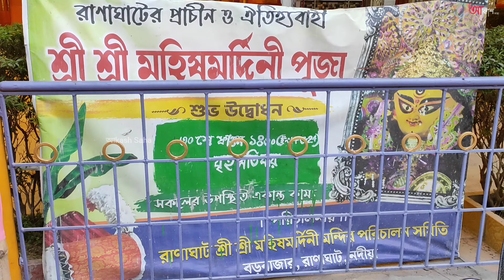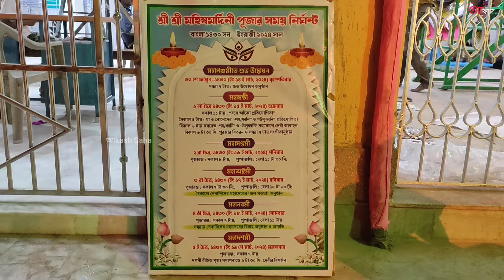Mahishmardini pujo 2024😍Ranaghat|মহিষমর্দিনী পূজা🙏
ranaghat, আkash Saha, ranaghat mahisha mardini puja, nadia mahisha mardini puja, mohish mordini puja, mahisha mardini

Pujo of Maa mahismardini started approx 350 or 375 years ago at Ranaghat, at Bora bazar. The old name of this place was Jiya Ganj Bazar which was under jiaganj mouza. But this place of Puja now known by name of Mahishamardini Tola. This place was a Trade place of Haldar on that time this Puja of Maa Mahismardini started. On that time during this Puja “Mahis Boli” happened, but now this tradition is not continued during these days.

The idol of Maa Mahismardini just like Durga Maa and this Puja is also happened like Durga Puja sosti, saptami, maha astomi, maha nabami and maha dasami. So many incidents related with this Puja which will make you believe the existence of Maa Mahismardini. this Puja happened according to the Bengali month of Falgun.

Now this Puja organised by Ranaghat Sri Sri Mahismardini mandir parichalan samiti, Bara bazar babsai, sramik and nagorik brinda at Mahismardini tala, Bara bazar, under of Ranaghat municipality, district-Nadia. President of this Puja committee is LD. Advocate Samir Kumar Sikder. This year this Puja.and according to English calendar Puja started on 15th March 2024 .

আমি  চতুর্থীর দিন video shoot করেছি।।

INSTRUMENT I AM USED 👇

MY DEVICE -👇

location
Mahishamardini puj Mondop